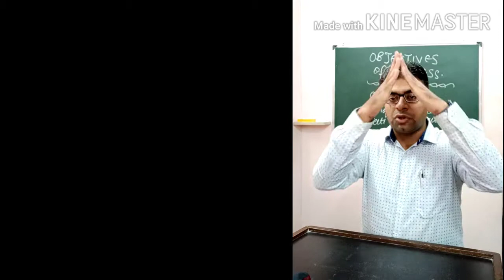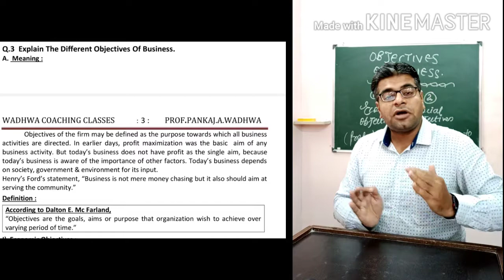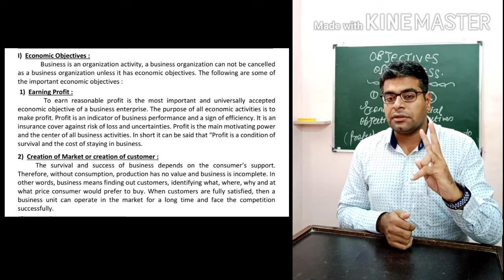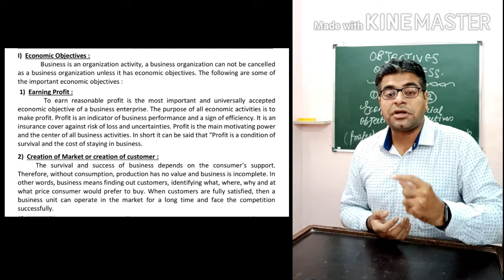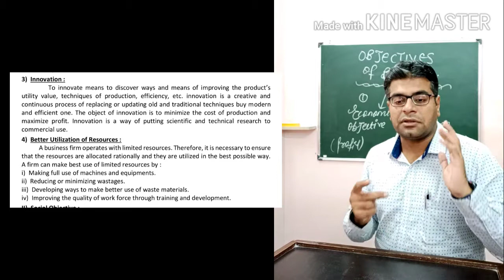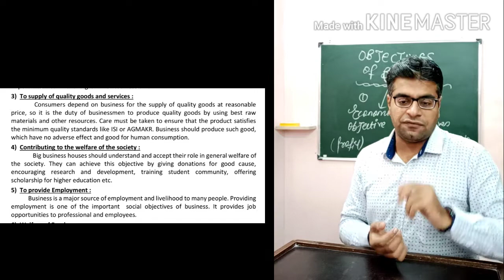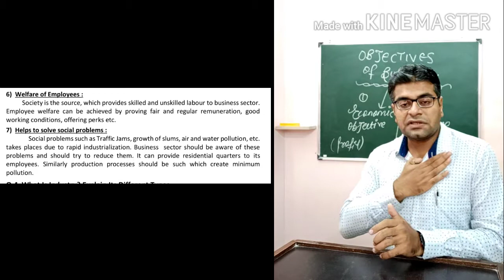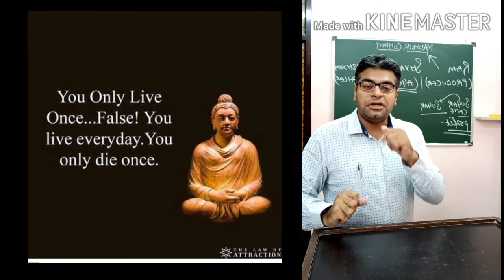11 th. EXPLAIN THE OBJECTIVES OF BUSINESS. BY PROF.PANKAJ .A. WADHWA